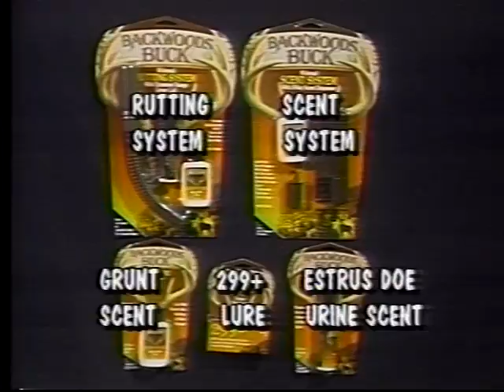Gillespie Classics - Big Dave Sturgeon Show 1995.mp4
A classic John Gillespie's Waters & Woods from 1995. Starring Big Dave!